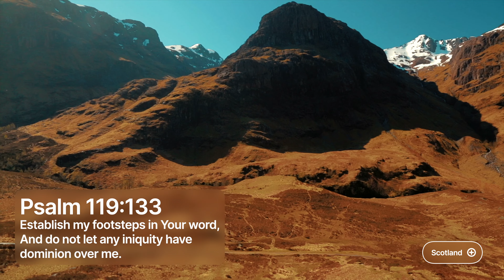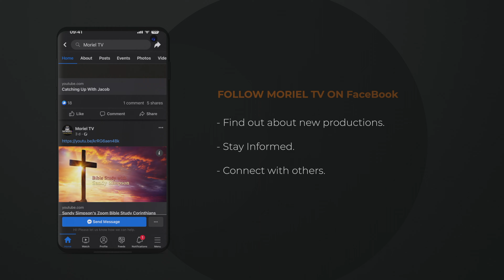'Bury His Corpse!' - Word For The Weekend - Jacob Prasch 15th April Hyper Link Video